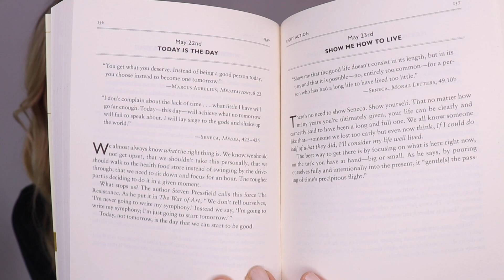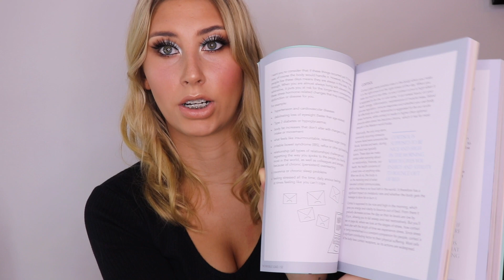10 BOOKS TO READ IN 2020| SELF-LOVE & DEVELOPMENT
Hey, dals! I hope everyone is as well as they can be during this time. This year I have bought SO many books.. honestly a lot more than I can handle haha! There is no better time to sit down and read a new book so here is my first 10 I'll be committing to reading in 2020 while I'm back home in Tasmania. Let me know your thoughts on these books if you've read them. I can't wait to get stuck into my next one already.

Music by Axl & Arth - Rather Not by Bad Parties - Who's Gonna Love Ya